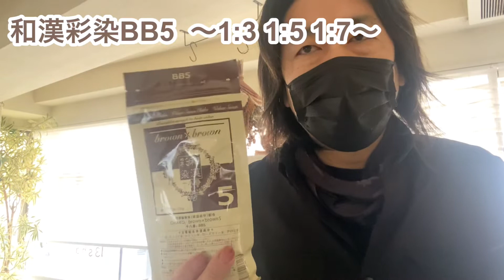和漢彩染パウダー染めBB5〜色見本〜【自由が丘美容室13's hair】ワカンサイセン じゅうさんずへあー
染めるほどに美しく光り輝く

和漢彩染の魅力を一人でも多くの人と共有したいと思います

和漢彩染を用いて、今までにない白髪染め

【和漢彩染って？】
●24種の和漢植物エキス＋小麦粉＋コーンスターチが主成分の自然派カラーです
●ハリ・コシ・艶がアップします
●天使の輪ゲットできます
●手触り良きです
●ヘナとは違うんです（ヘナは指甲花の葉の粉末をお湯で溶いたもの）

東急東横線・大井町線自由が丘駅正面口から徒歩2分のプライベートサロン。
【一人一人の理想を叶える美容室】を夫婦2人でオープンして11周年です。

○色々なスタッフが入れ替わる事なく、ゆっくりと過ごして頂けるアットホームな空間です。美容室が苦手な人も、大好きな人も緊張感無く過ごして頂きたいという私達の想いがあります。

○くせ毛でお悩みの方、くせ毛の扱いにお悩みの方ご相談下さい。しっかりとカウンセリングさせて頂き、今より【扱いやすい髪】を一緒に作りましょう。

○和漢彩染ユーザーの方々に大変ご好評頂いています。
【和漢彩染とは？】
第4のカラーとして登場したマニキュアでもヘナでもない、和漢植物エキスと小麦粉、コーンスターチ等を主原料とした自然派志向のカラーです。
24種の和漢植物エキスやコーンスターチの力で、髪にハリコシ艶が生まれます。
髪が傷んでいる方、髪が細くなってきた方、カラーで地肌がピリピリしやすい方、是非お試し下さい。
安心して続けられる白髪染めとして、和漢彩染をお勧めしています。
又、和漢独自のトーンアップシステムで地毛も明るく白髪も染める事が出来る"明るい和漢彩染"も施術可能です。

【扱いやすい髪になる為に】をモットーに。
あなただけのスタイルを一緒に作りましょう。

＊コロナウィルス対策実施中です＊
●店舗入口での手指消毒のご協力のお願いをしております。
●施術者とお客様のマスク装着（施術によりマスクが汚れてしまうので、替えのマスクをお渡ししております）
●常時換気・加湿器設置・共有部分や美容器材等のアルコール消毒・紫外線器での消毒を徹底しております。
●完全予約制の為多数の方とご予約が重なる事はございません。
お客様のお越しを心よりお待ちしております。

13's hairホームページ